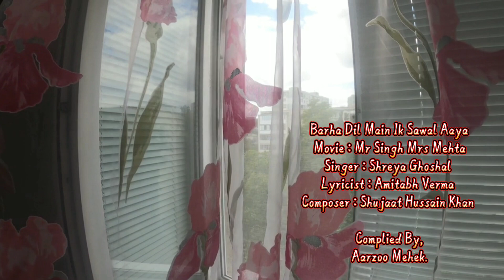Barha Dil Main Ik Sawal Aaya | Mr Singh Mrs Mehta | Shreya Ghoshal | Amitabh Verma | Shujaat Khan